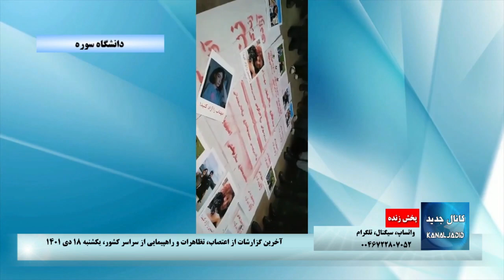دانشگاه سوره - تجمع اعتراضی دانشجویان با شعار قسم به خون یاران ایستاده ایم تا پایان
تجمع اعتراضی دانشجویان با شعار قسم به خون یاران ایستاده ایم تا پایان

یکشنبه ۱۸ دی ۱۴۰۱